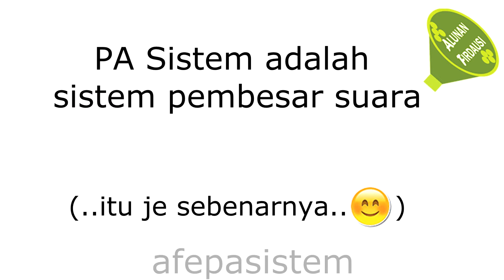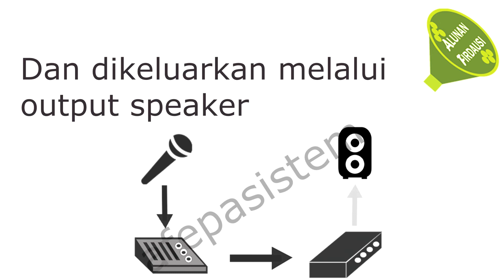Apa Itu PA Sistem?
PA Sistem Surau dan Masjid menerangkan secara ringkas apa itu pa sistem.

"Jelas ● Mudah Dikendalikan ● Tahan Lama"